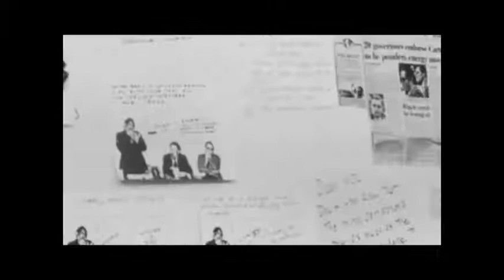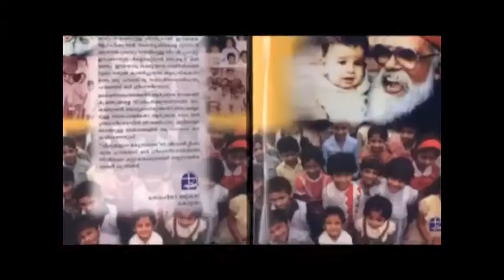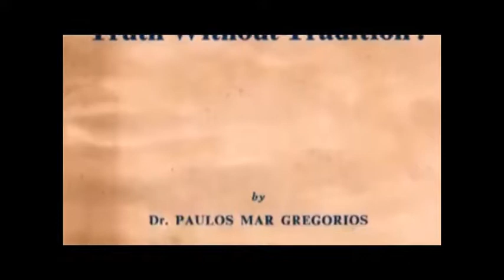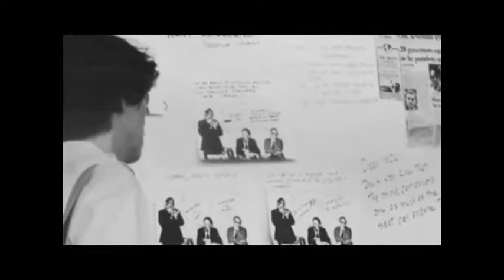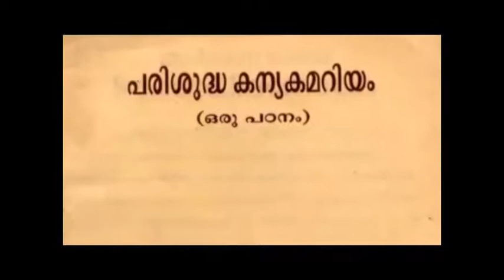Indian Philosophy / Dr. Paulos Mar Gregorios